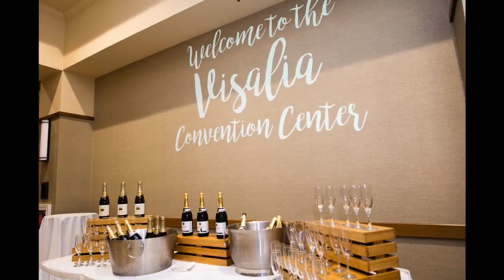Amanda Arreola of the Visalia Convention Center on Central Valley Wedding & Special Events